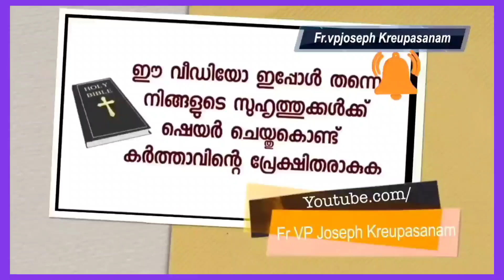മക്കളില്ലാതെ ഒൻപതു വർഷം കൃപാസനത്തിൽ വന്നപ്പോൾ സംഭവിച്ചത് .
kreupasanam/marian miracle/kreupasanam marian miracle/kreupasanam marian udampadi prarthana/kreupasanam marian udampadi prayer/kreupasanam live/light a candle prayer/marian udampadi prarthana/ marian udampadi prayer/fr VP Joseph kreupasanam/fr VP Joseph valiyaveetil/ powerful prayer/miracle prayer/miraculous prayer/sancharimathavu/amma mathavu/ Ammamariyam/marian udampadi/mathavu/ mathermerry/Jesus/Jesus Christ/God/ God's love/mother of God/divine Mercy/ Rosamistica mathavu/ japamala/rosary/ ente amma/ente mathavu/Christians/ Christian prayer/Catholic/Catholic Church/ Catholic prayer/church